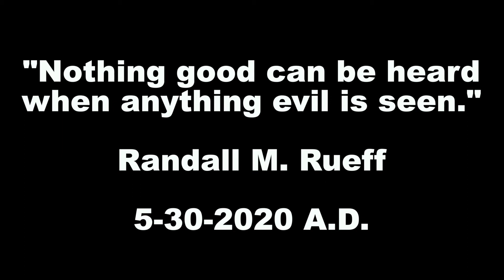"Nothing good can be heard when anything evil is seen..."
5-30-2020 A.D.